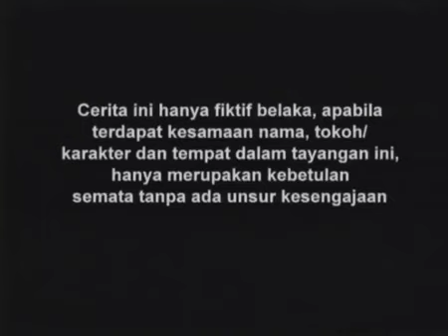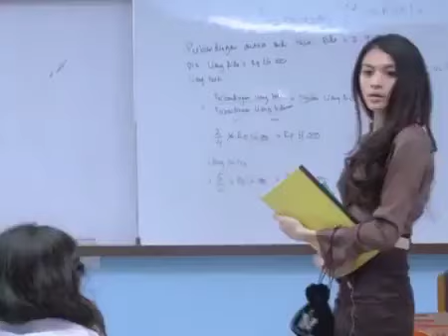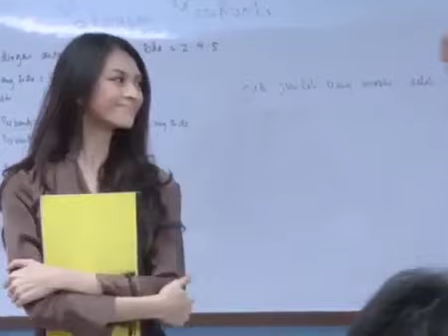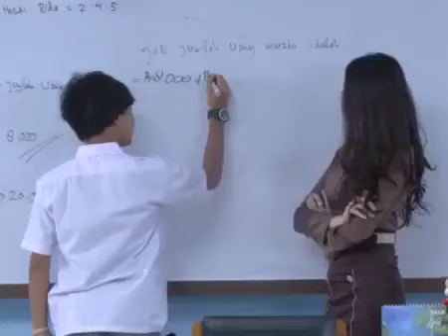TENDANGAN SI MADUN SEASON 3 - Episode 30